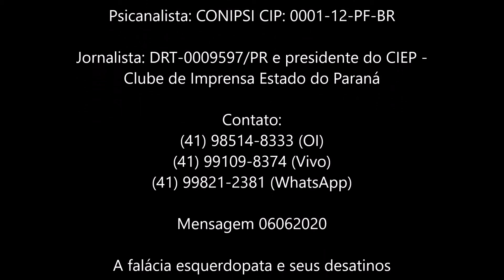A falácia esquerdopata e seus desatinos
Na Educação o problema é sério, infelizmente em toda a educação no Brasil, há muito tempo.
De certa forma, posso imaginar que foi um meio encontrado, pelos militares, no período de 1964 a 1985, para conter a escalada da violência, e conter a quantidade de bombas que eram explodidas no Brasil pelos que queriam implantar o regime comunista aqui.
Por isso a educação, assim como a mídia foi deixada nas mãos dessa corja de vagabundos.
Se tivéssemos tido uma educação, em mãos adequadas, os comunistas não teriam conseguido fazer o estrado causado.
Assim que o Brasil ficou entregue, nas mãos de pessoas bastante despreparadas, pessoas ligadas a Sindicatos, e a instituições, que levantam bandeiras a favor de "minorias".
E dizem que negro é minoria, mas o negro não é brasileiro?
Sim, ele é brasileiro!
E chegamos à conclusão de que se a sociedade tem que defender o cidadão como um todo, então não cabe uma defesa de um negro, ou de um polaco, ou de um gay, porque todos são brasileiros.
E como ninguém é melhor do que ninguém, quando então vemos essa defesa de minorias, concluímos ser a mesma mais um dos mecanismos, utilizado por Gramsci, a fim de jogar um contra o outro, criando super castas.
Acusar o outro do que você faz, e do que você é.
Ou seja: dizer ao outro, que ele é racista, quando na verdade você é que é racista.
A tática funciona mais ou menos assim: eu tenho que jogar o rico contra o pobre, o pobre contra o rico; a mulher contra o homem, o gay contra o homem, o gay contra a mulher e assim por diante.
Então, desculpe, mas temos muitos equívocos aí. E a educação é o centro nervoso disso tudo.
E essa educação, está nas mãos de pessoas que foram criadas, em sua grande maioria, para, exatamente, não fazer absolutamente nada. E simplesmente porque eles não sabem fazer nada, sabem sim, deturpar tudo o que esteja dentro do conceito moral e ético, ou seja: não trabalhar, fumar maconha, criticar, defender vagabundo, enfim, ir contra o conceito moral e ético da sociedade judaico-cristã.
E por isso o imbecil acaba por ser um professor, e dessa forma, vai contribuir com a agenda da NOM (Nova Ordem Mundial), a agenda que defende tudo o que não presta, a começar pelo aborto...
Olha que coisa maravilhosa! Olha que coisa, iluminada! A pessoa escapou do aborto, para lutar pelo aborto! Por que não se mata imbecil?
E assim, eles criam uma infinidade de: associação, entidade disso, entidade daquilo, entidade de não sei o quê, que só tem um objetivo: não ajudar a ninguém, a não ser a si mesmo em sua ganância e sua sede de poder...
Pode notar, quem cria a associação, dificilmente mete a mão no bolso. A ideia era, fundar uma associação, para arrecadar o dinheiro dos outros, para fazer realidade o seu “sonho” pessoal...
E podemos observar que o amor pelos pobres é tão grande, que acaba por multiplicá-los. Fazem com que os pobres fiquem cada vez mais pobres, assim fazendo, dão a impressão de que seu trabalho é de fato, maravilhoso.
E a esses, imbecis, podemos perfeitamente chamar de "comunistas de IPhone".
Esses são o suprassumo dos esquerdopatas, que não sabem, sequer, limpar a bunda. Mas, acham que estão preparados para decidir a ideologia que a nação deve seguir.

Mensagem 06062020 - A falácia esquerdopata e seus desatinos - (imagens da internet)